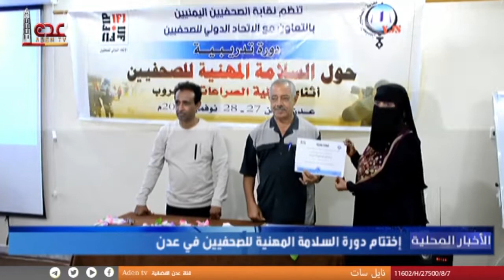اختتام دورة السلامة المهنية للصحفيين في عدن